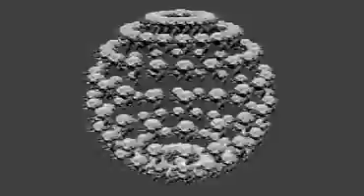[blender]python scriptによるアニメーション